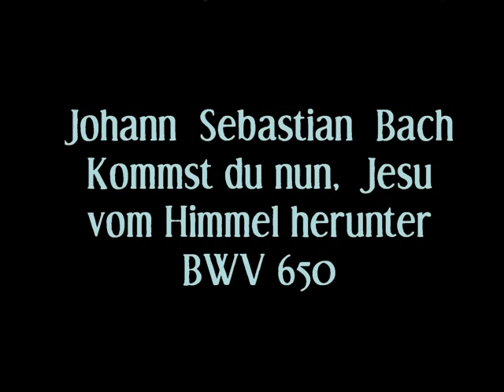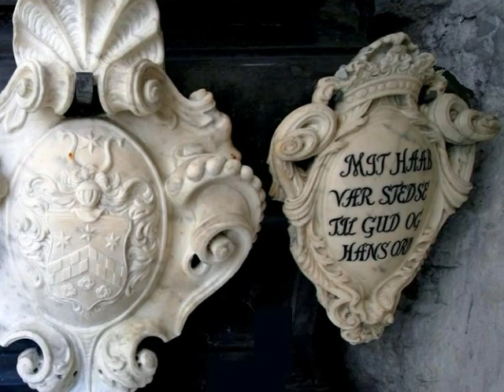JS Bach - Kommst du nun, Jesu vom Himmel herunter BWV 650, par Bine Bryndorf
Johann Sebastian Bach :
Prélude en sol majeur
Choral Schübler BWV 650
Kommst du nun, Jesu vom Himmel herunter.
Jésus, descends-tu du ciel à présent ?

Joué par l'organiste danoise Bine Katrine Bryndorf à l'orgue de l'Église de la Garnison
(Garnisons Kirke) de Copenhague.
Orgue construit en 1724 et restauré en 1995.
Vidéo confectionnée à l'aide de photographies de
l'Église de la Garnison.